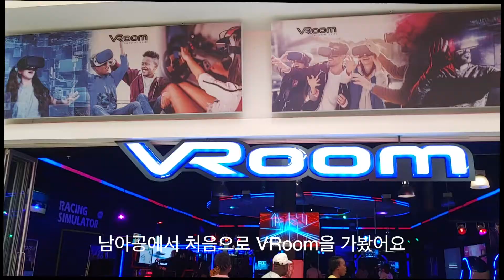[Vlog #23] 그녀의 첫 VRoom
한국에서도 해보지 못한 VR을 남아공에서 했었습니당
그녀의 상반신만! 움직이기 신공 잘 보았습니다

📢BGM
✔️Track-Extreme-Energy